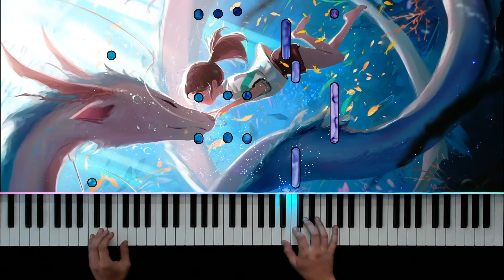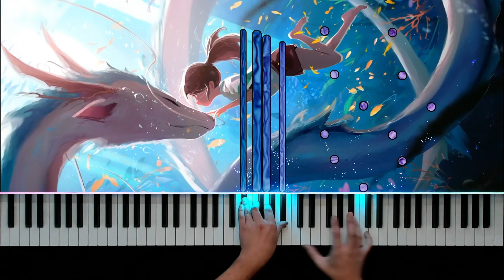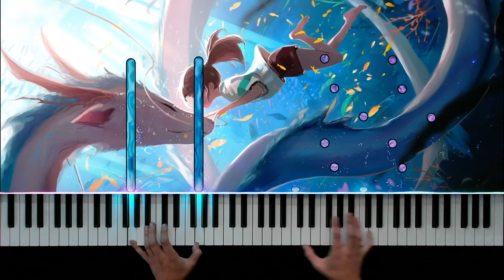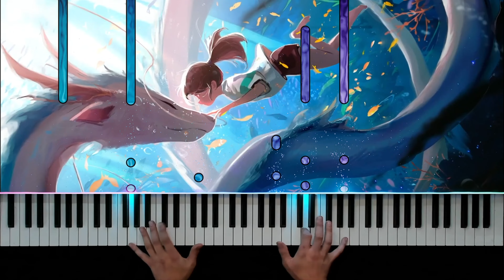"Reprise" from Spirited Away (Piano Cover)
A classic from a classic film. Now with moving background. Enjoy.

"Reprise"
Composer: Joe Hishaishi